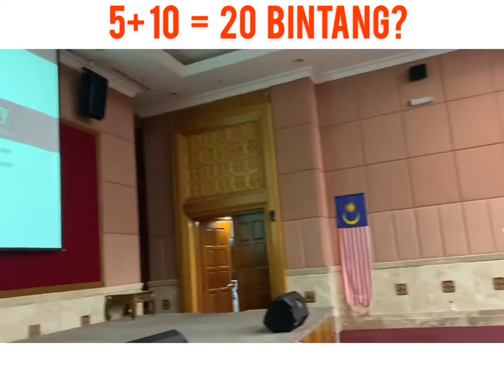5 + 10 = 12?